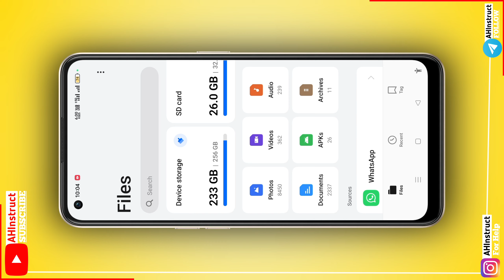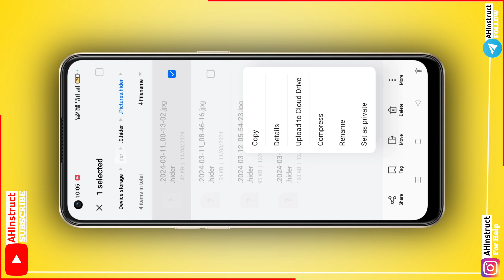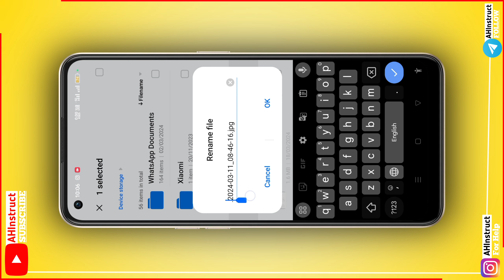File Hide Expert Data Recovery | File Hide Expert Forgot Password | Recover Delete Photos Videos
🌟 **Welcome to AH Instruct** 🌟

Hey friends! Join us for insightful tips, tricks, and updates to enhance your mobile experience. 📱💡